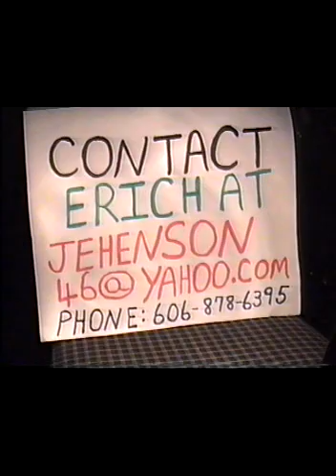"KILO" BLACK AND TAN MALE SEEKS FOREVER HOME!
FUN LOVING FRIENDLY BLACK AND TAN MALE SEEKS LOVING FAMILY AND COZY HOME. HE WAS 2 YEARS OLD ON 12/30/2019 , AND HE CANNOT WAIT TO MEET YOU.